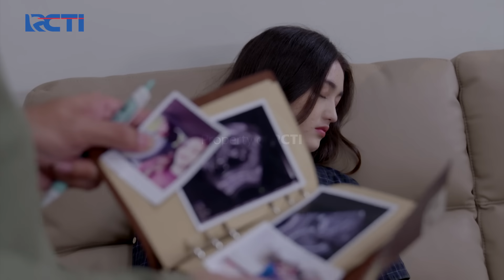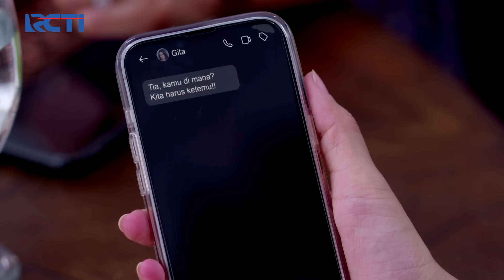KETULUSAN BABA!! Ridho Selalu Mendoakan Utun | MAHLIGAI UNTUK CINTA | Eps 61 (3/4)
Ridho melihat Putri tertidur saat menonton foto hasil USG dan juga foto Putri bersama Ridho, tersentuh, Ridho mengelus perut Putri dan doakan yang terbaik untuk Utun.
Bagaimanakah kelanjutan kisahnya?